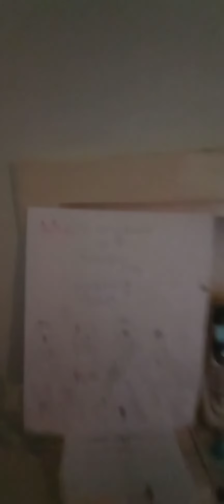Mario and luigi and friends live sleeping Helen preview